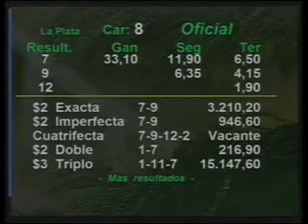HIPODROMO LA PLATA 11/04/13 8